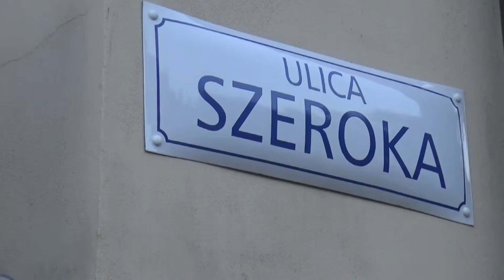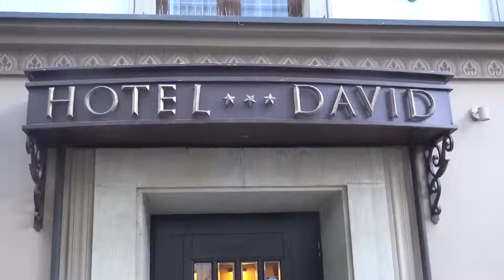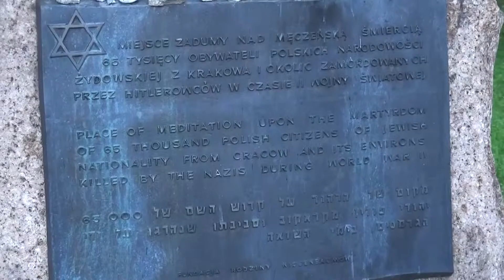Impressionen - Kazimierz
Das alte jüdichse Viertel in Krakau im Spannungsfeld der Vergangenheit und modernen Szeneviertel.